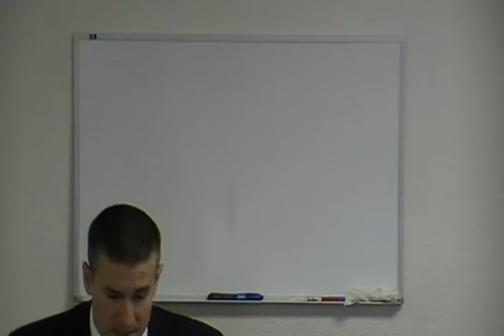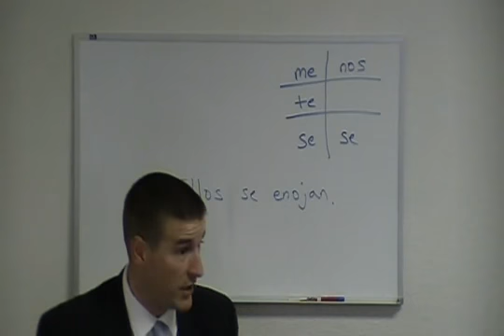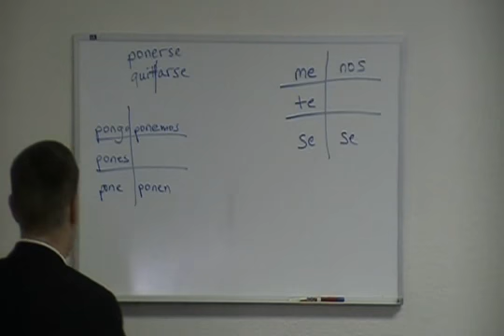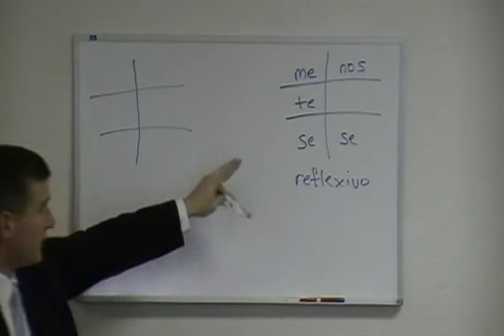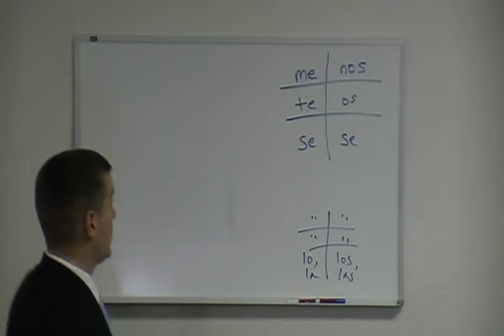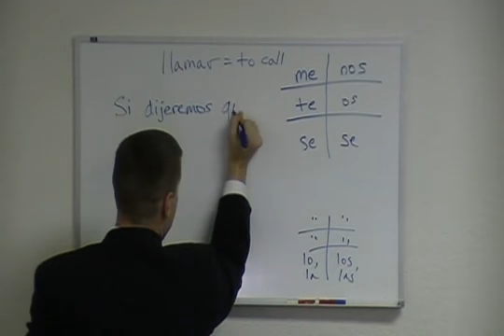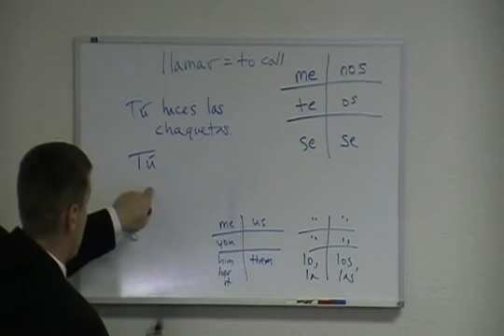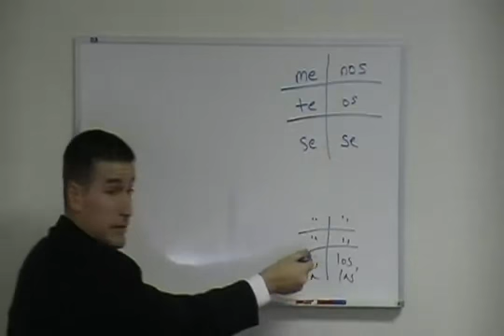Class 13 Baptist Spanish Language Class in Phoenix, AZ